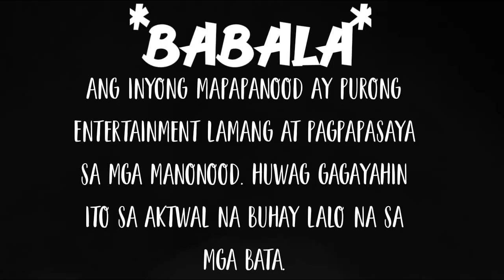ANTIDOTE LANG NAMAN PALA KATAPAT MO! | THE OBLIVION ASYLUM (PART4)-Tagalog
▶pasensya na mga parekoy diko na masyado naedit to kase sobrang lag na naman tong computer ko grabe bawi ako sa inyo bukas ha. enjoy watching

PARA  KATROPA NA KITA!
 Language:Filipino|Tagalog (ISABELA PHILIPPINES)
 Follow me in Social Media!

YUN OH!👌